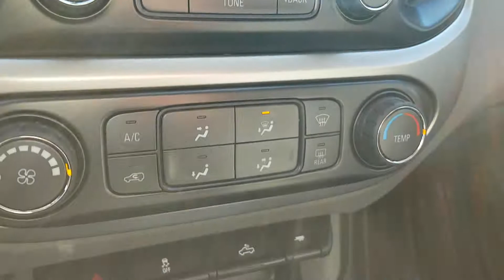20190128 190376A 2016 Colorado